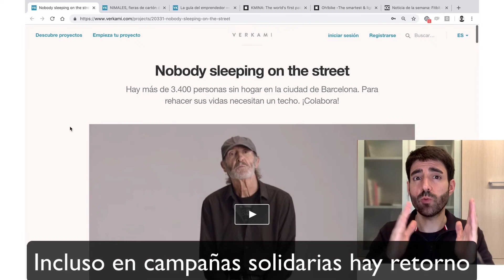Vlog #235: ¡El crowdfunding no va de pedir favores! 😱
¡El crowdfunding no va de pedir favores! 😱 Hoy vemos 6 motivos que lo dejan muy claro, ¡con ejemplos reales! 😉